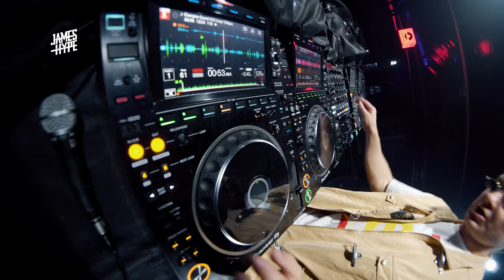This Is Real DJing - Best Drops Live From Poland 2021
James Hype at Sunrise Festival Poland 2021, Tech House, Techno, House, CDJ 3000 transitions.
Part 1!

James Hype Live Stream - every Wednesday and Saturday 19:00 London Time GMT

Pioneer CDJ 3000 live stream with James Hype